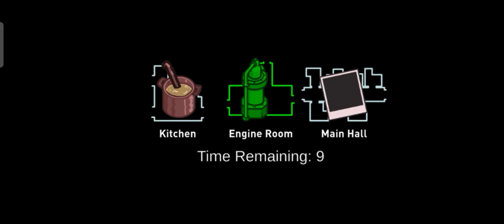Is Been Along Time Play Among Us.I Won As Impostor?!